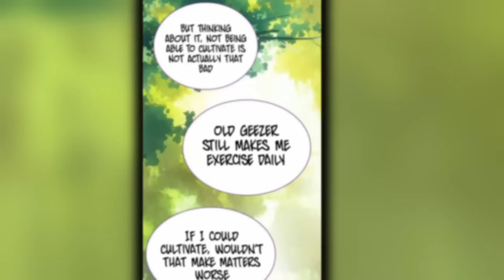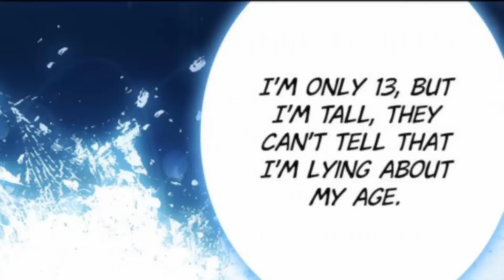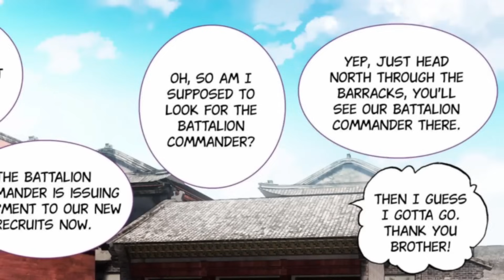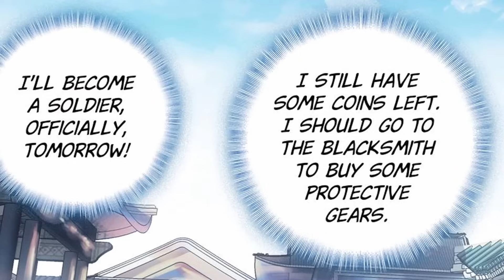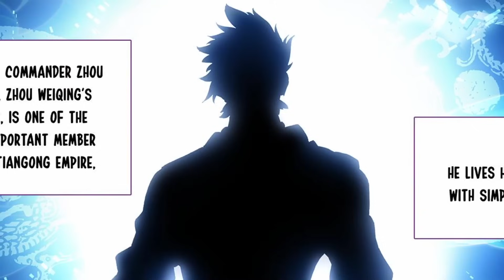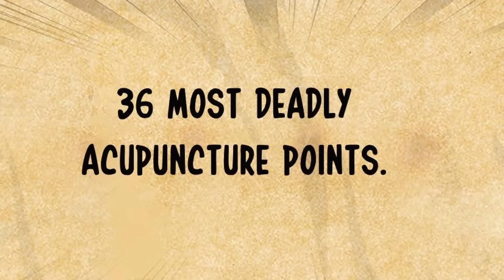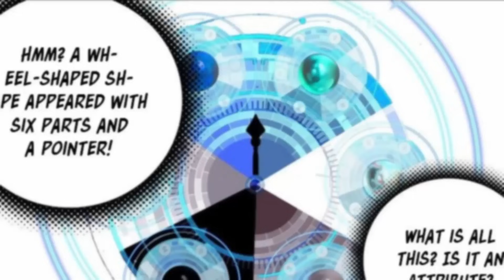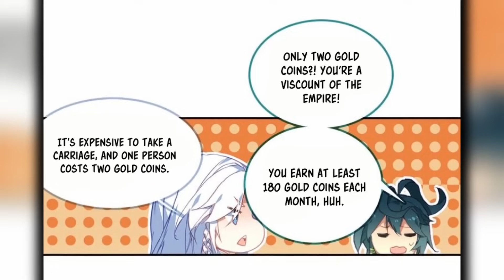He Is Born With No Talent Until He Swallows Pill From Another World And Becomes Overpowered